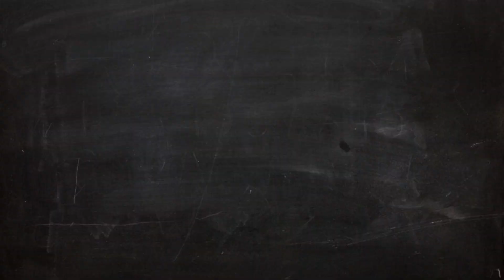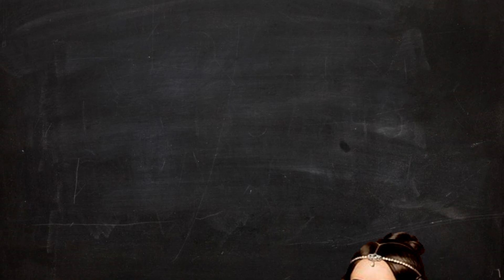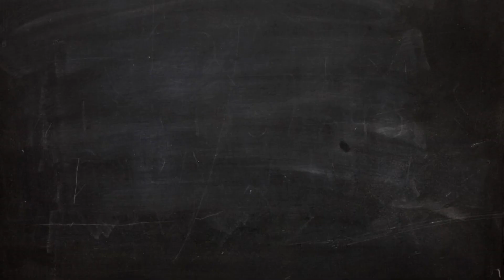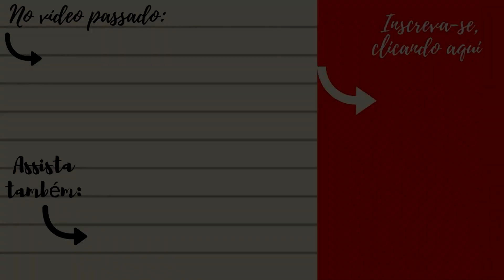Mulheres na História #16: AMÉLIA DE LEUCHTENBERG, a imperatriz esquecida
Olá, no vídeo de hoje falaremos sobre Amélia de Leuchtenberg, a segunda esposa de Dom Pedro I, a imperatriz que pouco se fala na história brasileira, mas que desempenhou importante papel durante uma fase turbulenta da vida do primeiro imperador do Brasil.

Leia Mais: